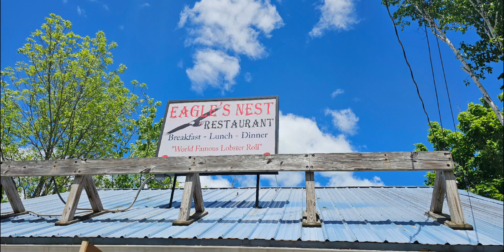Eagles Nest Restaurant Brewers Maine